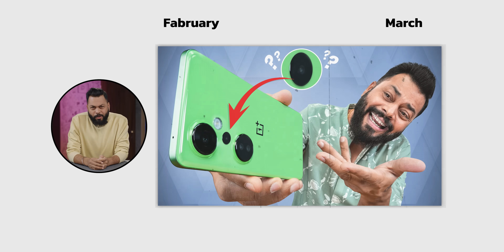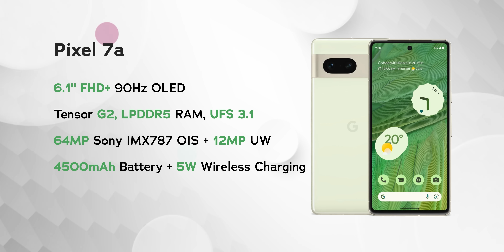Top 10+ Best Upcoming Mobile Phone Launches⚡May 2023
Friends, The most awaited video of the month is here - upcoming smartphones. In today’s video we are taking a look at all the upcoming smartphones that are launching in May 2023.

Video Highlights
00:00 Introduction
0023 Upcoming smartphones Above 50,000
02:04 Upcoming smartphones Under 40,000
03:00 Upcoming smartphones Under 30,000
04:21 Upcoming smartphones Under 20,000